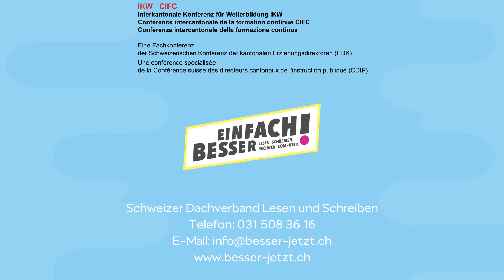1366 cR flat final Neutral outro DE